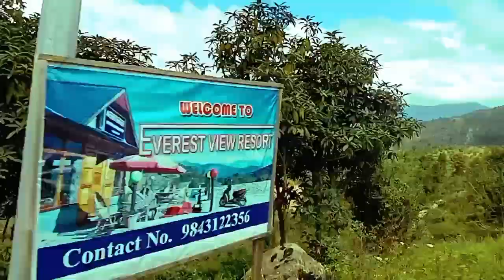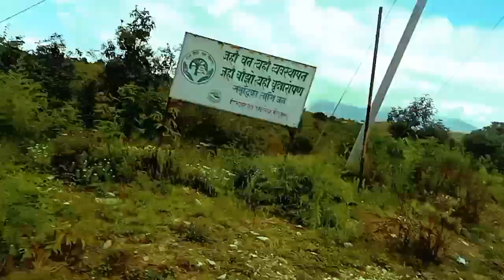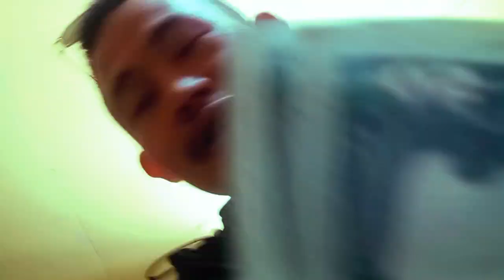my first vlog|||solukhumbu , pattale sallery |||28 August 2022